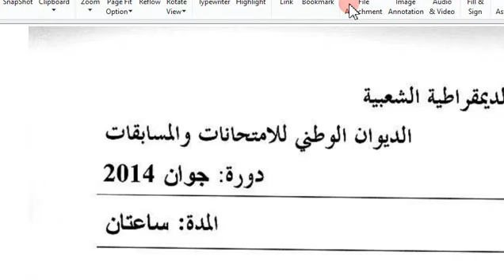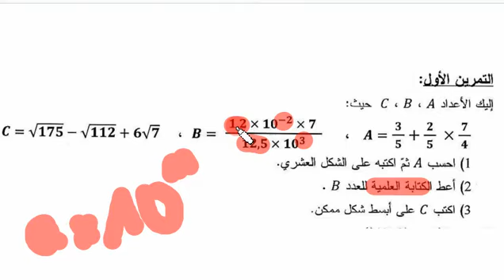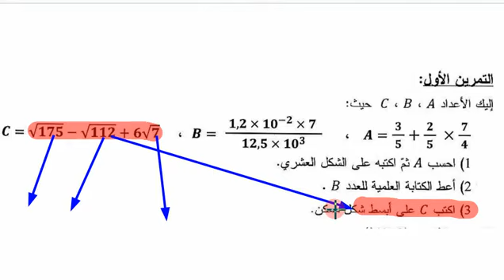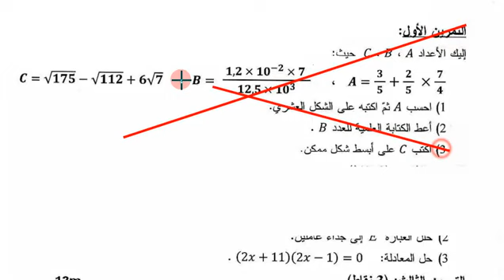الرياضيات للأولى ثانوي آداب التقويم التشخيصي 09 ه